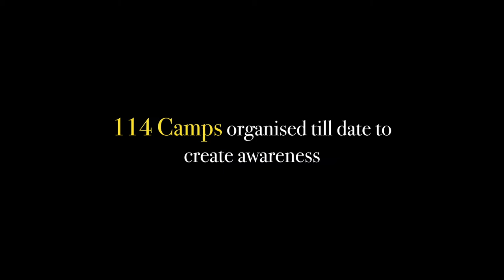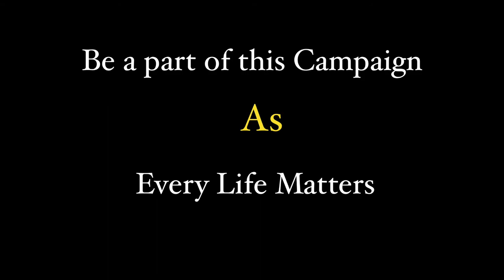Alarm Bells For Rectal Cancer - Official Book Release by Sh. Som Parkash, Union Minister, GOI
Alarm Bells For Rectal Cancer is an initiative in preventive oncology by Rana Hospital , Sirhind. The official book release was executed by Sh. Som Parkash, Union Minister of State for Commerce and Industry, Government of India.